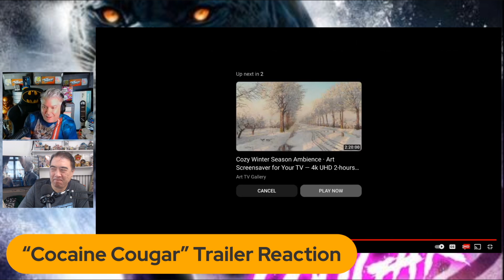“COCAINE COUGAR” TRAILER REACTION | Film Threat Reviews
Chris Gore and Alan Ng react to the trailer for “Cocaine Cougar,” now playing on Tubi.